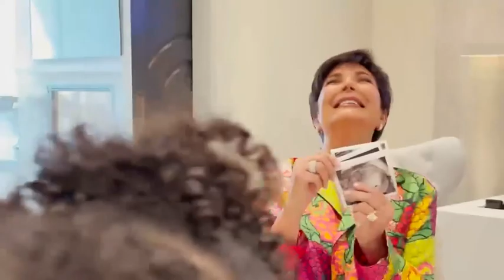🚨BREAKING!!! KYLIE JENNER ANNOUNCING SHES PREGNANT